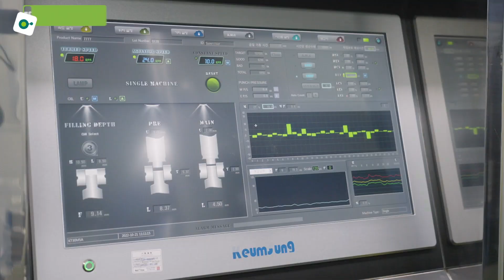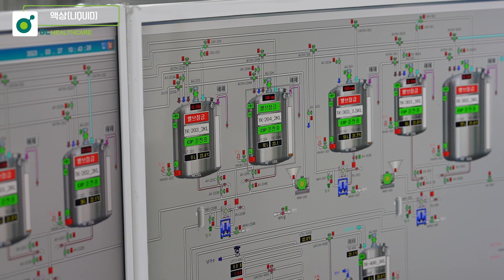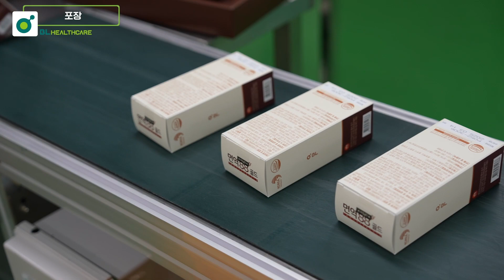[건기식 광고 아카이브] 비엘헬스케어 기업 소개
[건강기능식품 광고 아카이브]
국내 건강기능식품 업계의 광고 및 홍보 영상을 공유합니다.

✅비엘헬스케어 : 기업 소개

✅비엘헬스케어 홈페이지